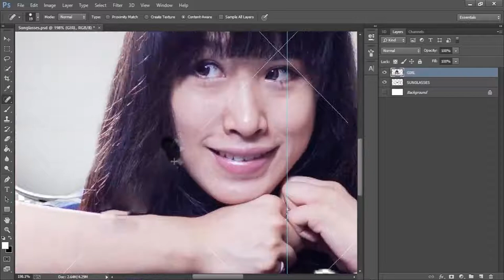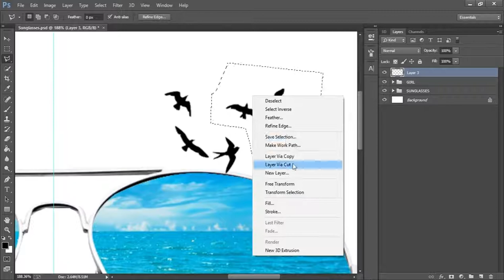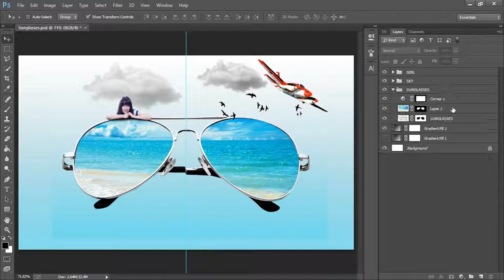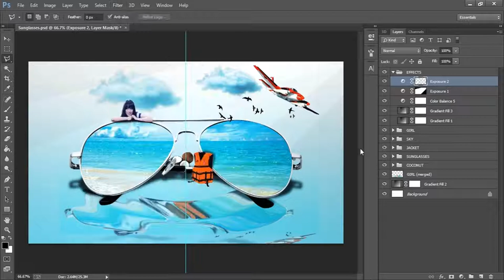Beach Sunglasses | Speed art in 3 mins using Photoshop | Ghanaian Artists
Watch the tutorial on how to create this using the link below (Links to images included).

Instagram, Facebook and Twitter @phenoconcepts